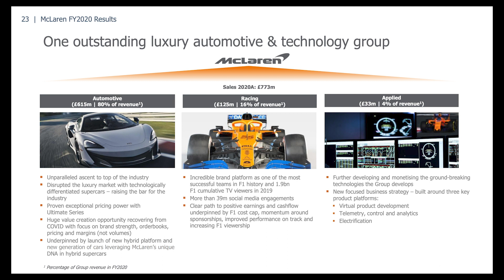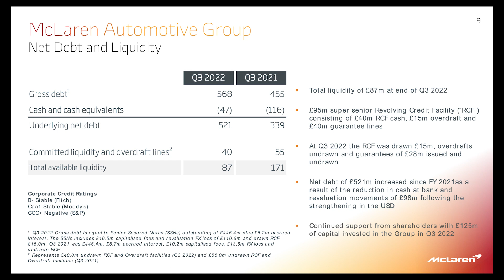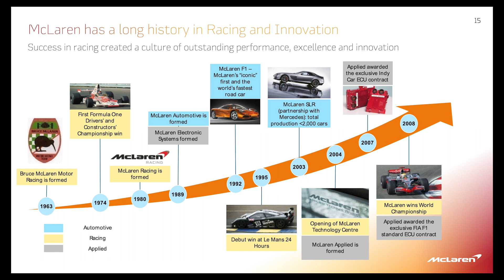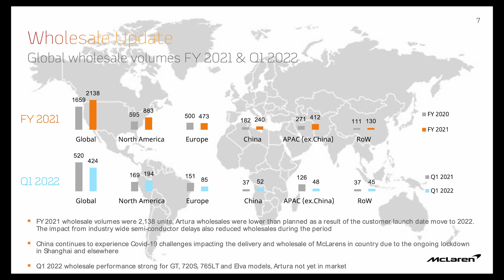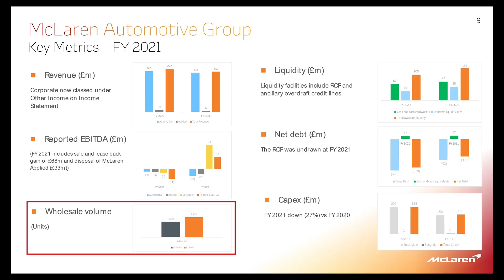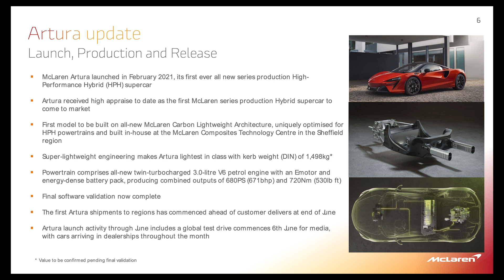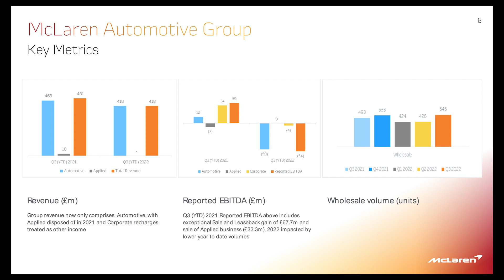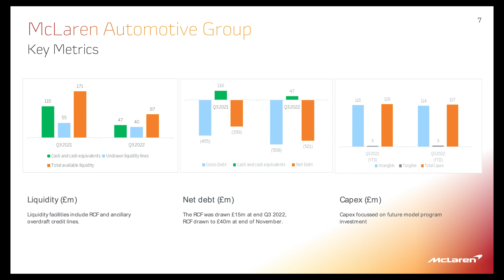McLaren's struggles beyond Formula 1: Pride of UK's automotive industry?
In this video, we share the story of McLaren, UK's very own hypercar manufacturer that has been having a hard time with its business results. Watch to learn more!

Get a chance to win a US$30 Amazon gift card by supporting our channel: (1) Leave a comment, like, subscribe and share the video with your friends; (2) Drop us a direct message to confirm.

We will randomly select a winner from among every 50 people who participate.